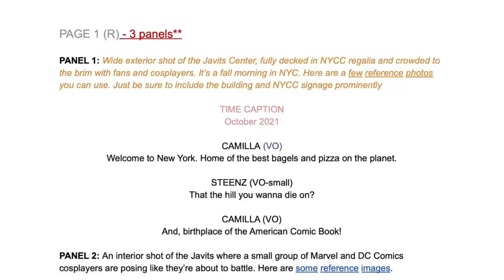Hacks Obsessed With Taking Over Comics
Camilla Zhang and Steenz Stewart introduce their new plan for taking over comics. They want to force publishers to adhere to their newly created comic book standards. Nobody asked them to do this. But plenty of activists will demand DC, Marvel and other publishers adopt their comic book standards. This is being done under the guise of legitimizing the comics industry. But it's easy to see through the charades and get to the heart of the matter, control. Taking over comics and changing the hobby to suite their own personal agendas. Hack comic creators devise new plan for taking over comics.